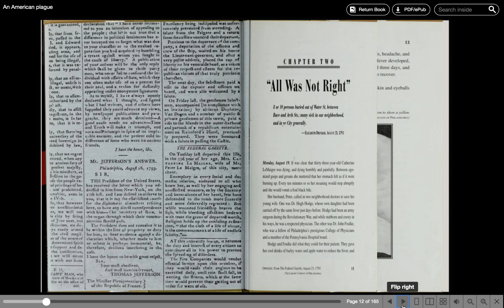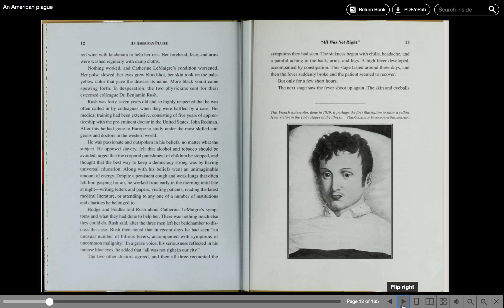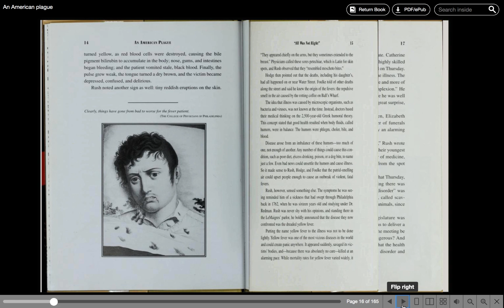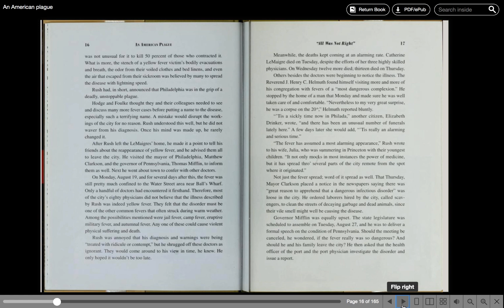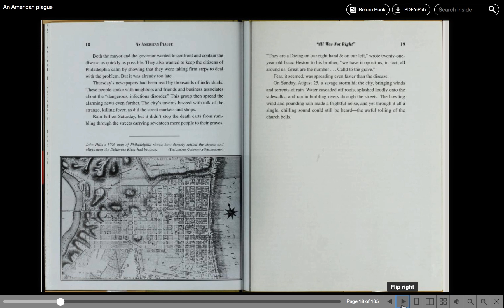An American Plague - Chapter 2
An American Plague
Author: Jim Murphy
Chapter 2
pgs. 11-19 (pages on-screen might not align with pages in your book)

Wit and Wisdom, Module 4, 7th-grade